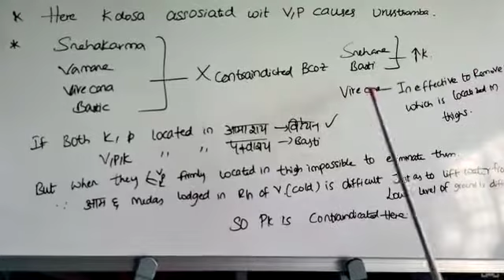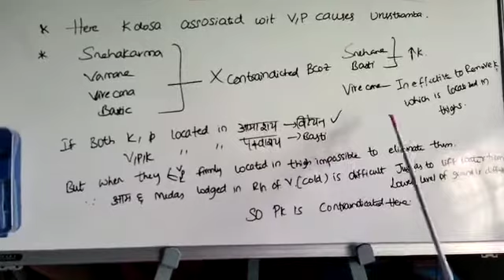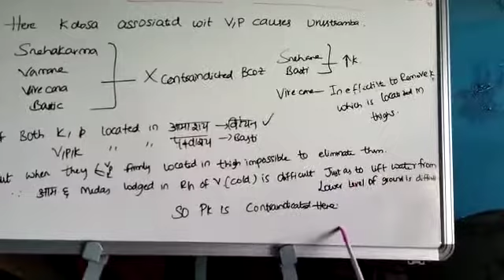WHY PANCHAKARMA CONTRAINDICATED IN URUSTHAMBA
Pk contraindicated in urusthamba why